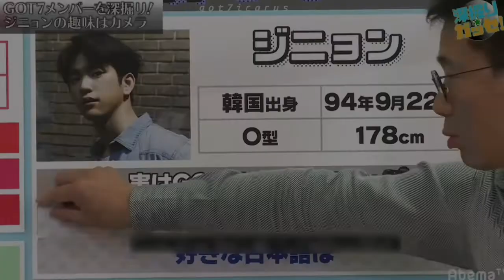JJ PARENT | JB x JINYOUNG | MOMENTS